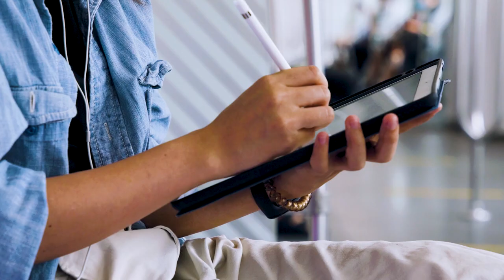How To Fix CenturyLink - No Internet, No Wifi, or Slow Speeds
Here are a few different ways of how to fix Xfinity if you have no connection or have slow internet speeds.